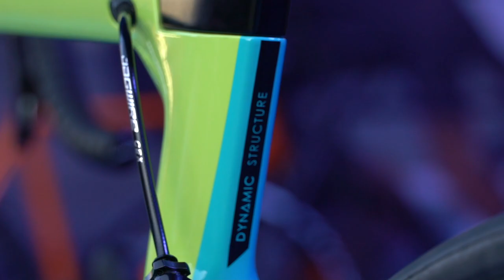Presentación gama 2018 en Unibike | Orbea Factory Team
Tomi Misser, rider del Orbea Factory Team,  presenta toda nuestra nueva gama 2018 en Unibike, junto con Ramon Nuñez, responsable comercial de Orbea para España y Portugal